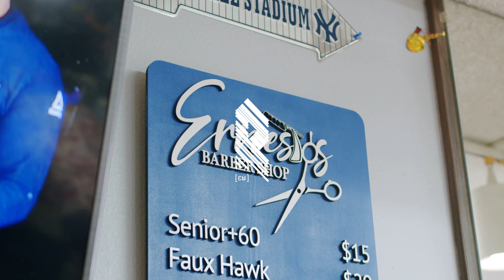RAF Camora & El Felfel bei ERNESTOS BARBER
El Felfel bei Ernestos Barber Shop